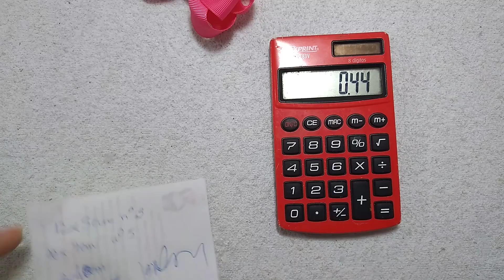Boutique com Laço Embutido - Fita número 5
📌Meu Instagram: sachelandialacos

💌Quer enviar algo pra mim?
Sachelandia Laços - Brenda Muniz
Meu Endereço Postal:
Rua mutambeira 49
Rio de janeiro RJ
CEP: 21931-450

Material
1 pedaço de fita número 5 (22mm) com 40cm
1 pedaço de fita número 5 (22mm) com 15 cm